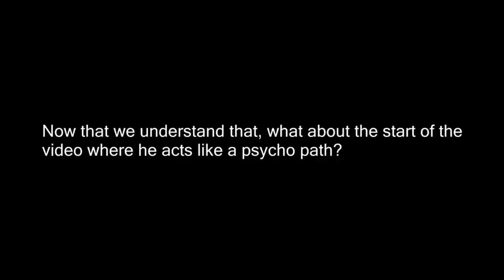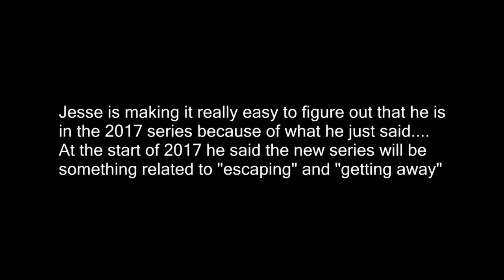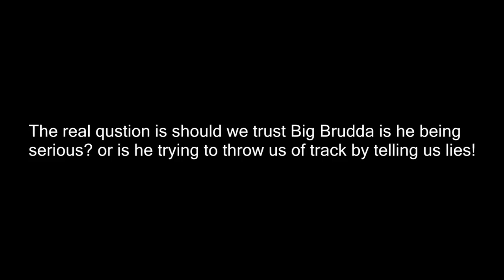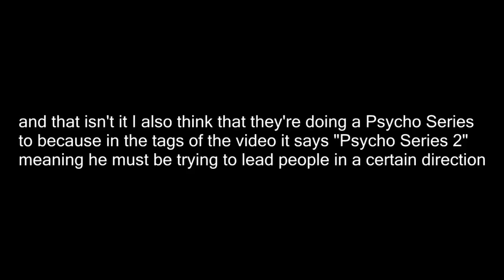EXPOSING MCJUGGERNUGGETS NEW 2017 SERIES (MIRROR,PSYCHO SERIES 2)